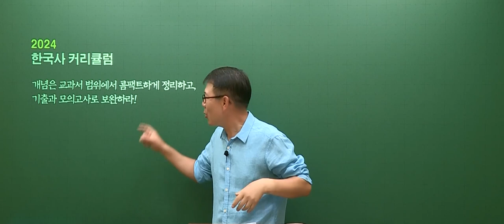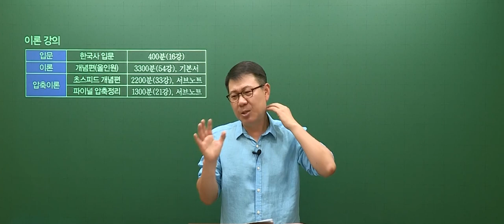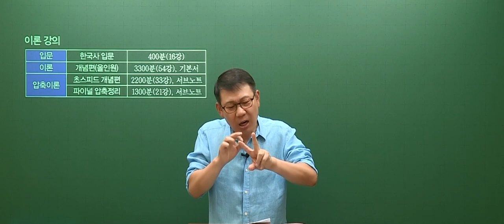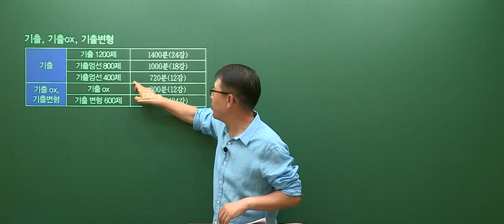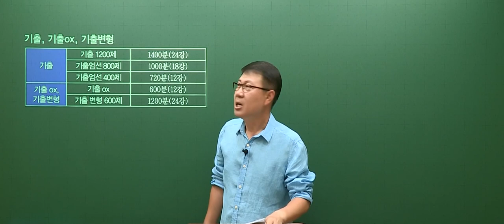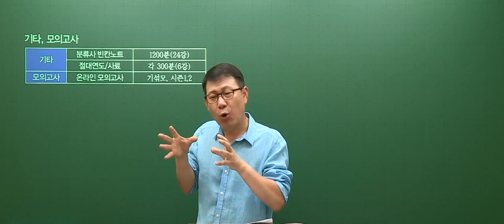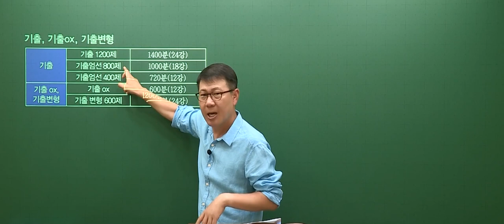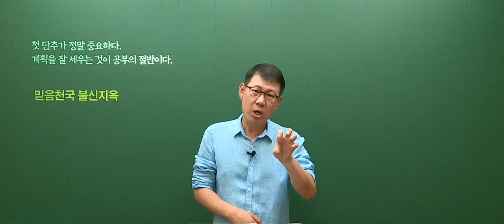[고종훈 한국사] 2024 공무원 한국사 커리큘럼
2024 공무원 한국사 대비 커리큘럼입니다.

00:00 인트로
06:18 이론 강의
15:11 기출, 기출OX, 기출변형
21:16 기타 특강, 모의고사